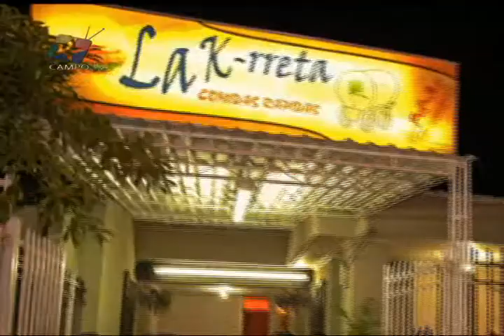Ingris Padilla G, Secretaria de Educación Distrital, invitada en Pasión Por Santa Marta TV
Programa de Televisión Pasión Por Santa Marta, Invitada Ingris Padilla G, Secretaria de Educación Distrital Dirige y Presenta Adela Luna Lobato, canal local de Claro, Lunes a Viernes, 7:30 pm.